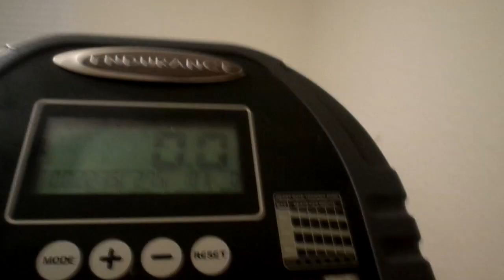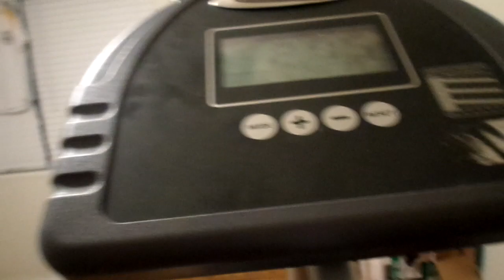I"M FEELING AWESOME AFTER A GREAT WORKOUT ON TONIGHT MY YT FAM AMEN